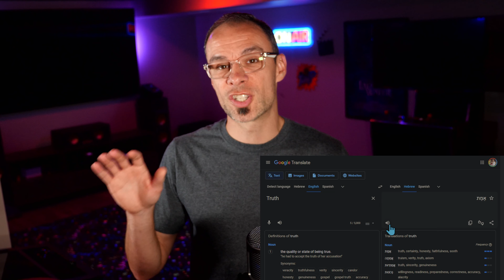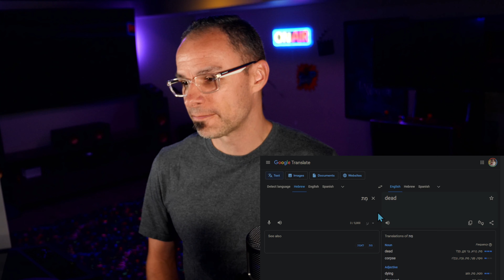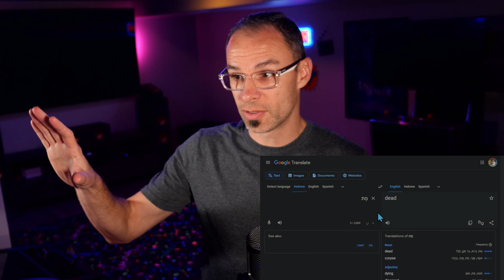Truth or -Dare- Death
Truth is getting hard to come by these days. Have you seen the "Sparkle Creed" going around on social media? Did you see the Town Hall where RFK Jr. talked about the facts about the lack of studies for the you-know-whats? The "moderator" had no intentions of letting him get away with the Truth. There is no tolerance for Truth these days. Unfortunately, this is spreading to the church near you. In this video I break down the word "truth" in Hebrew and show what happens to it when we make one tiny modification. This is a warning to every New Testament Christian. The Truth must be preserved!